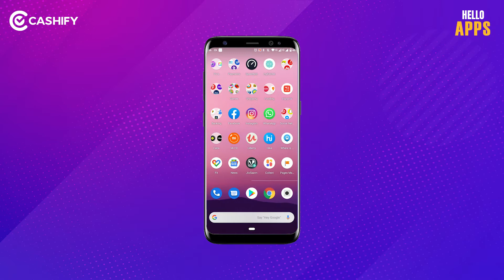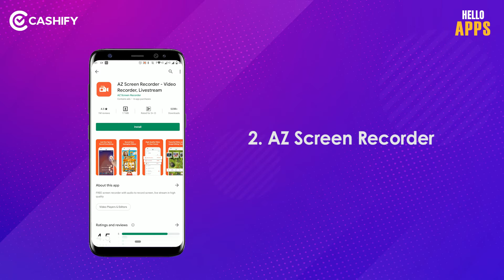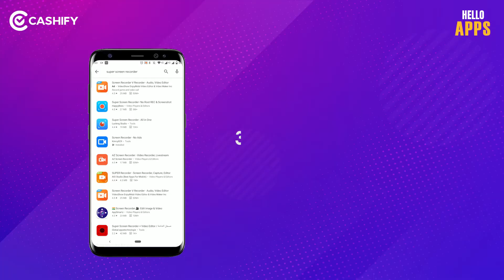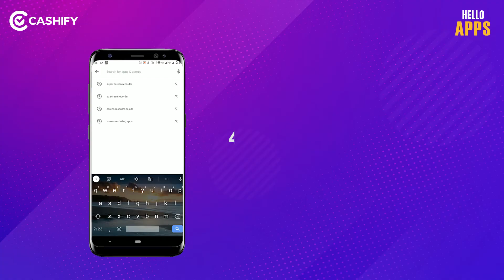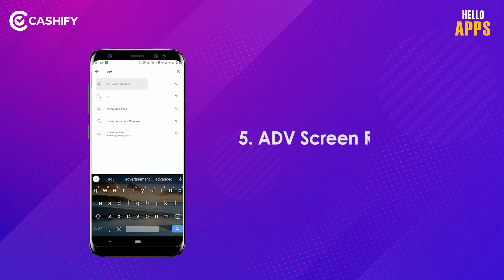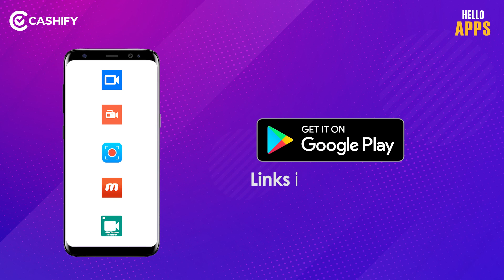Top 5 Screen Recording Apps for Android | Phone ki screen ko kaise record kare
Dosto swagat hai aapka cashify presents hello Apps ke naye episode mei. Is video mei humne bataya hai un apps ke baare mei jin se aap aaraam se phone ki screen recording kar sakte hai. Dosto hum sab ki phone ki screens par kaafi kuch interesting hota rehta hai, jiske liye aapko lagta hogga ki kash mei kissi app se phone ki screen ko record kar leta. Kaafi saare andriod phones mei yeh feature ab available ho gaya hai par abhi bhi bahot saare phones mei yeh feature available nahi hai, par yeh kaafi kaam ka feature hai. Is video mei hum aapko bta rahe hai aise apps ke baare mei jo aapke kaafi kaam aa sakti hai phone ki screen recording ke liye.
1. Screen Recorder - No Ads
2. AZ Screen Recorder:

Cashify के Youtube चैनल से जुड़े रहें और हमेशा हर चीज़ के बारे में अपडेट रहें।

Download CASHIFY's app from this link to sell your old phone or visit our

अपने पुराने फोन को बेचने के लिए इस लिंक से CASHIFY का ऐप डाउनलोड करें या हमारी वेबसाइट पर जाएं